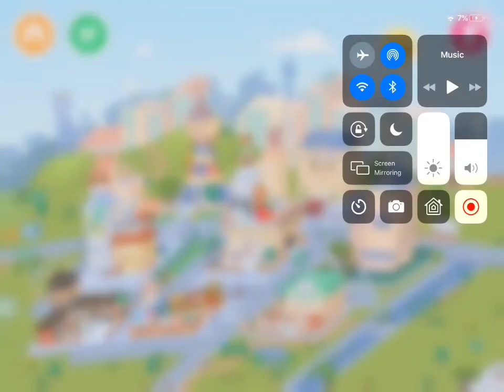Toca life | going to the movies 🎥 |toca boca fan 123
I use this editing app called video leap and highly recommend 😀